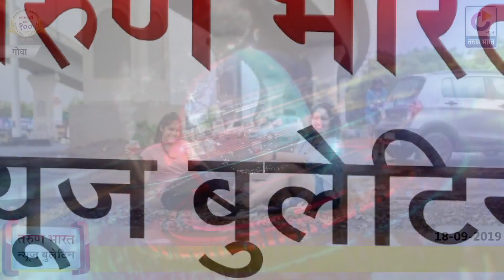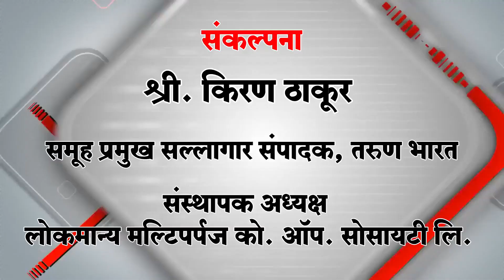TARUN BHARAT NEWS BULLETIN | Belgaum News | 18-09-2019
| नव्या वर्षापासून हॉटेलमधील कचऱयाची उचल नाही
हिंडलगा येथील शेतकऱयांनी ग्रामपंचायतीस ठोकले टाळे
पबजी व इतर गेमवर बंदी घाला
गणेशपूर येथील युवक बेपत्ता
कॅम्प पोलीस स्थानकात एफआयआर
कागवाड परिसरातील शेतकऱयांना तातडीने नुकसान भरपाई द्या
वाहतूका कोंडीमुळे नागरिकांना त्रास
बेडजंगम जातीचे प्रमाणपत्र देण्यास दबाव तंत्र
अधिकाऱयांनी दबावाला बळी पडू नये, दलित संघटनांची मागणी
नवरात्रोत्सवात विद्यार्थ्यांच्या परीक्षा
स्वच्छ भारत अभियानाचा उचगावमध्ये शुभारंभ
...अन्यथा गटशिक्षणाधिकाऱयांविरोधात आंदोलन
शिक्षण खात्याच्या सायकलींचा ‘मोडका बाजार’
निपाणी शैक्षणिक तालुक्मयातील प्रकार ः विद्यार्थी व पालक वर्गातून तीव्र संताप
प्रधानमंत्री किसान मानधन योजनेचा काकतीत शुभारंभ
गणपतीपुळे समुद्रात इस्लामपूरचे 3 तरुण बुडाले
सोशल मीडियावरून सार्वजनिक बांधकाम खात्याची अब्रु वेशीवर
भारतीय सैन्याकडून पाकिस्तानी बॅट कमांडोंच्या घुसखोरीचा व्हीडिओ प्रसिद्ध
अयोध्या विवाद प्रकरण ः निकाल नोव्हेंबरमध्ये ?
येत्या 2 ऑक्टोबरपासून प्लास्टिक होणार हद्दपार
मोदींच्या पत्नी जशोदाबेन यांना भेटण्यासाठी कोलकाता विमानतळावर ममता बॅनर्जींची धावाधाव
शरद पवारांची मोठी घोषणा, बीडमधील 5 उमेदवारांची नावं जाहीर
टोकियो ऑलिम्पकिसाठी कुस्तीपटू विनेश फोगट पात्र |

Ads : engineers academy